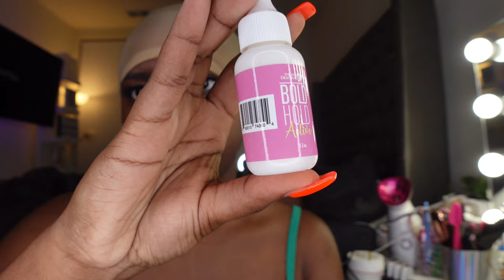Start To Finish Wig Install | YOU NEED THIS Bomb 26” 13x6 Body Wave Unit | Isee Hair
In today’s video I’m going to be doing a start to finish wig install with Isee Hair! I'll be installing this bomb 26" 13x6 body wave transparent lace frontal unit! This wig is the perfect full body wave unit!

“For this is how God loved the world: He gave his one and only Son, so that everyone who believes in him will not perish but have eternal life.”

♡H A I R   I N   T O D A Y' S   V I D E O:

♡Use My Special Code: Summer Get $7 OFF !!!
Density: 250% Density
Texture: Brazilian Body Wave
Length: 26inch
Cap Construction: 13*6 Lace Front Wig

💗 if you ever wanna send me something.
United States
Name for the mail: Keandra Wilson

Camera and filming equipment (y'all stay asking for this elite camera quality lol):